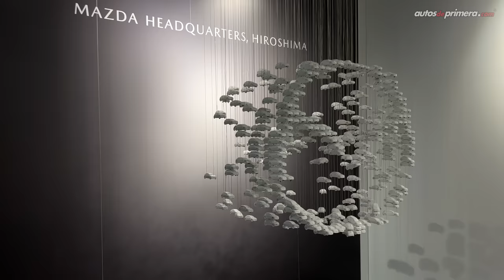Mazda CX-60 🔥 ¿El nuevo Best Seller de la marca japonesa? ⚡🔋 Primer Contacto (4K)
Nueva Mazda CX 60, tuvimos el privilegio de conocer y probar en exclusiva la nueva SUV mediana de la marca japonesa. La Mazda CX 60 está programada para llegar a Colombia en el transcurso del año 2023. Aquí el primer contacto y algunos datos relevantes de este SUV inédito en el portafolio de SUVs de Mazda. ¿Qué les parece la nueva Mazda CX-60? ¿Les gustó la Mazda CX 60 2023? Déjanos tus preguntas o comentarios

Estuvimos en la oficinas principales de Mazda en Hiroshima, Japón, gracias a una gentil invitación de Mazda de Colombia.